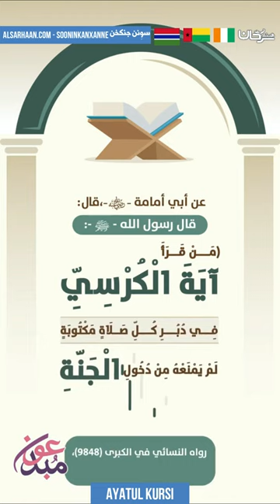AYATUL KURSI - فضل آية الكرسي - اللغة سوننكية